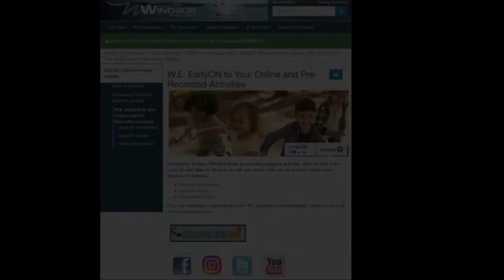EarlyON Storyboard: Fall Leaves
Sing along to this fun fall rhyme about 5 leaves!